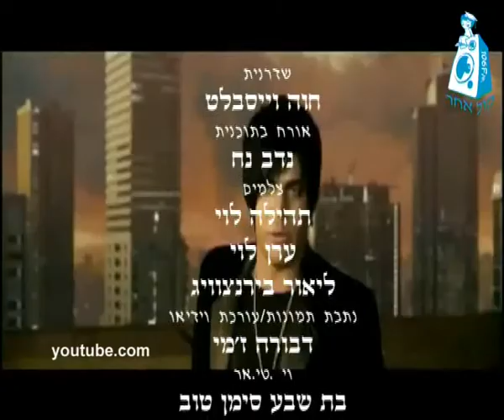קולנוע אפ אם תוכנית 2 סיום התוכנית